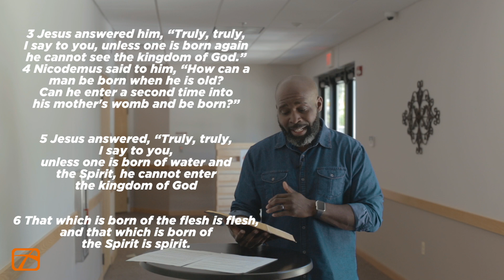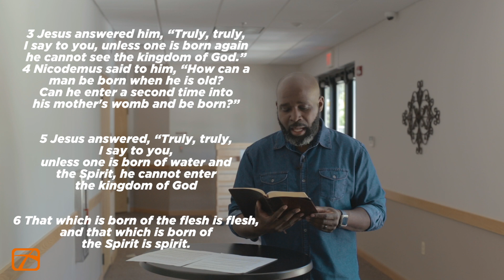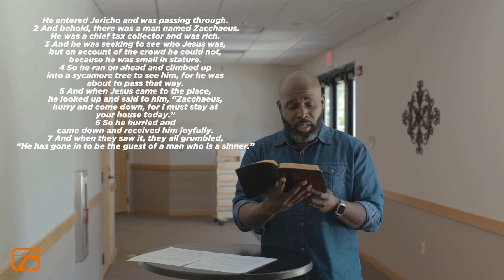Daily Devotional | Week 13 | Wednesday | The Gospels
Monday through Thursday of each week we will post a daily video devotional session in which you and your family can participate. We’ll be diving into Bible study and how to apply the scripture to our every-day lives.

Visit us at myccc.church.